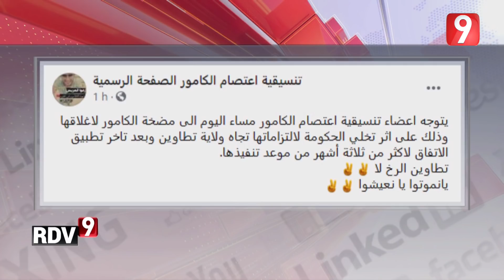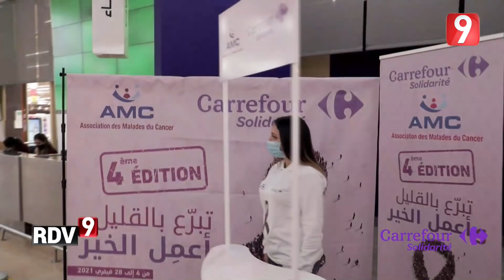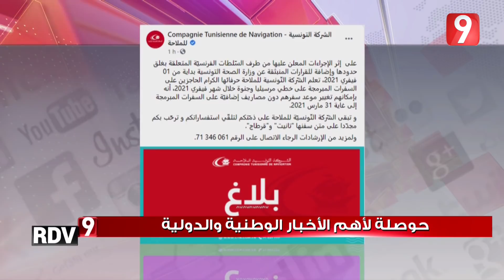Rendez Vous 9 S03 - Ep 107 P02